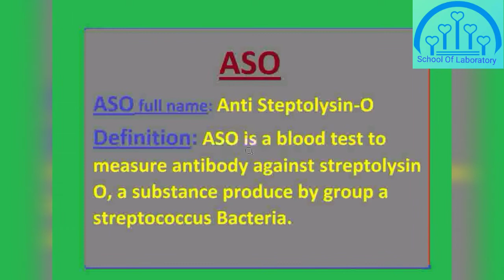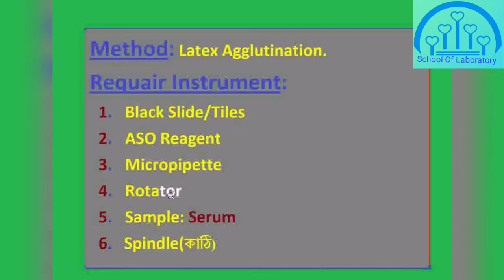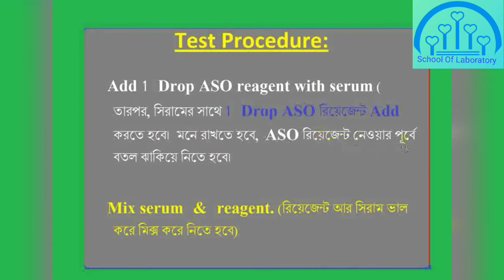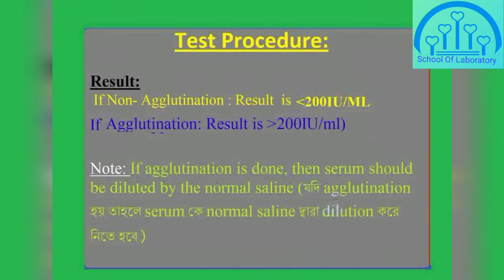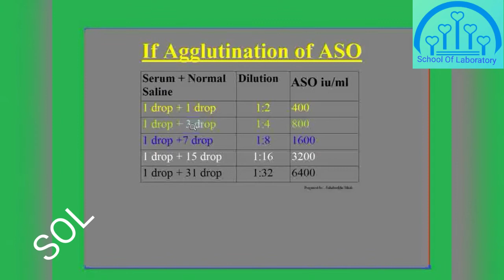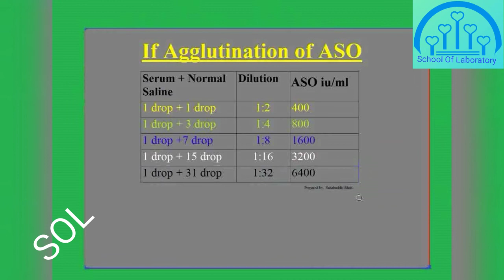ASO test procedure।। Bangla Tutor।। Animation video ।। Tour Entertainment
ASO Test Bnagla Tutor

Md. Rabiulla Somun

আমাদের সাথে থাকার জন্য ফলো লিংক

আমার সাথে যোগাযোগ করতে পারে

ফেসবুকেও আমাদের পাবেন।
You can also follow our group.।